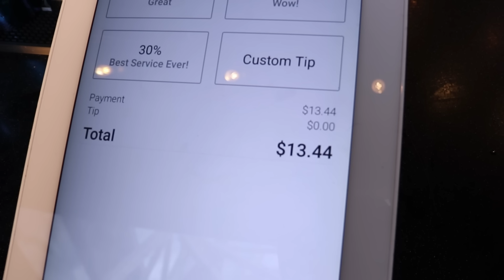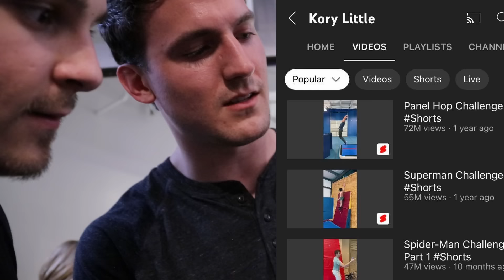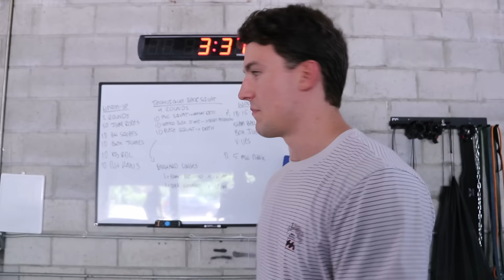Backstage tickets at Cheer Live!! (plus stunting)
Pretty cool opportunity. It was fun seeing and making new friends. Vlog #69. Backstage tickets at Cheer Live!! (plus stunting). "CHEER" on Netflix Cast. I'd love to hear what you think.
Follow the people in the video:
Cheer terminology:
"Basics"
"Elites"
Special thank you to the gym!!
(zoom-out by muted, Go Off - Milano, Dont Stop Taking It To Cupie - Ikoliks, pace by vic-sage (INTRO)
Editor:
me bitch